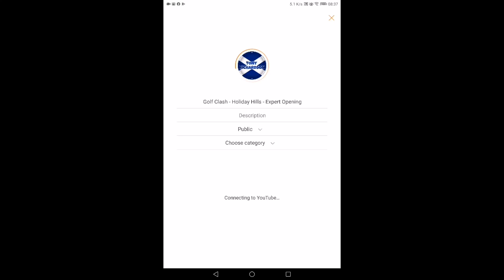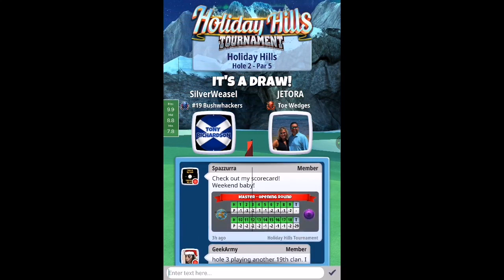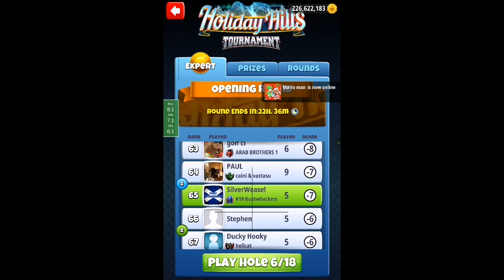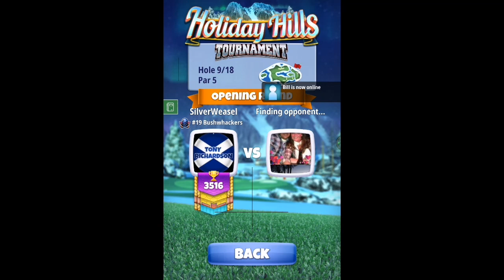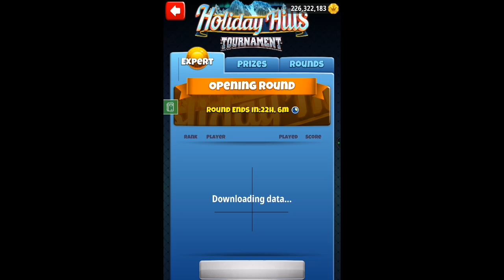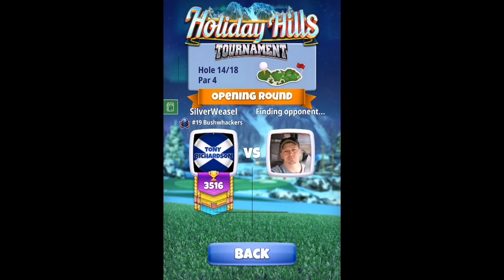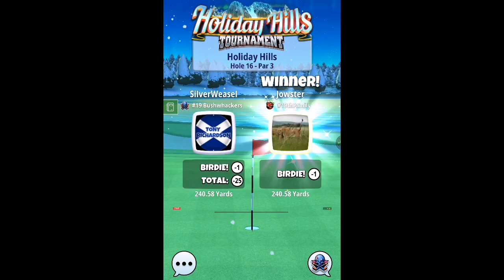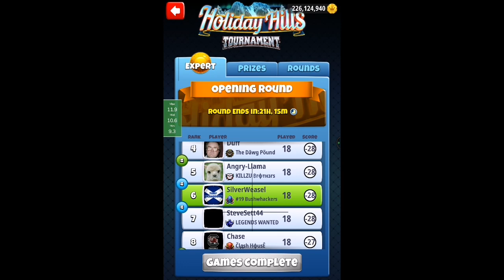Golf Clash - Holiday Hills - Expert Opening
Expert Opening Round

SMASH the thumbs up button, if that's something you're into